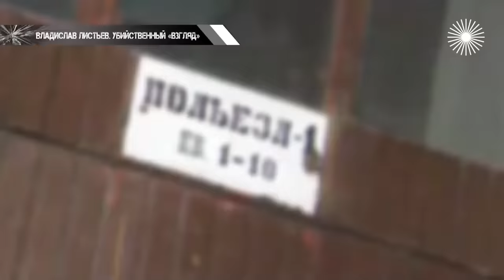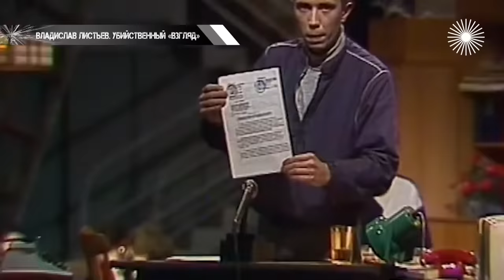Владислав Листьев. Его погубили деньги. Страшная и тяжелая жизнь автора передачи «Взгляд»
Владислав Листьев. Убийственный "Взгляд". Владислава Листьева обожала вся страна. И он был доволен собой – из мрака жизни в нищей семье с запойным отцом-самоубийцей он прорвался в мир богатства и славы. Но сначала он поссорился с единомышленниками по программе "Взгляд", а потом стал на пути людей, которые получали огромные деньги за рекламу на главном канале России…